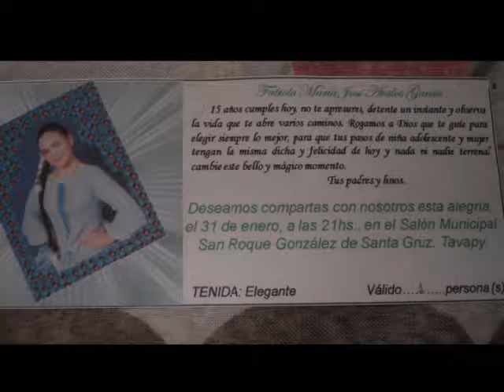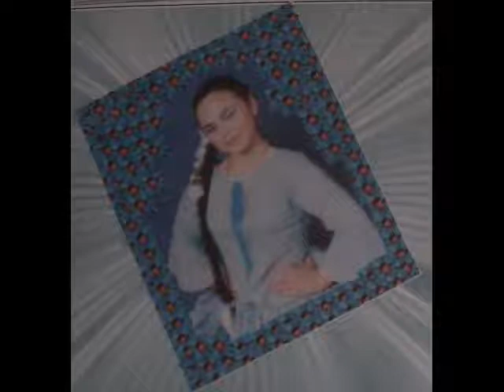Quince Años Fabiola María José Avalos Garcia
San Roque González - Paraguay 30 de enero de 2009